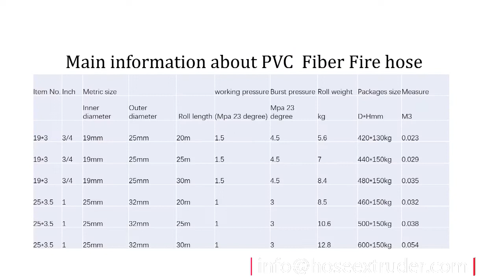5 layers PVC fire hose extrusion line working pressure is 20 bar/ полихлорвиниловый водопровод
пластмассовый волокно PVC 5 layers fire hose extrusion line
Jingda Flex Hose Extruder Manufacturer, China
Flex PVC Hose Production Factory.
Polyester Yarn Factory.
Galvanized Steel Wire Factory.

Conctact: Mr. Evan Meng
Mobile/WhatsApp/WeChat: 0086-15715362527